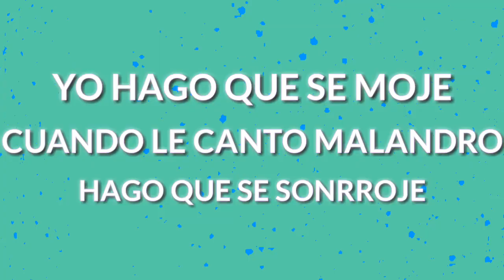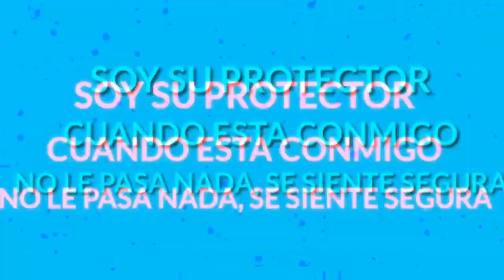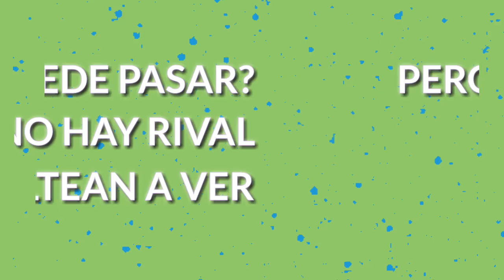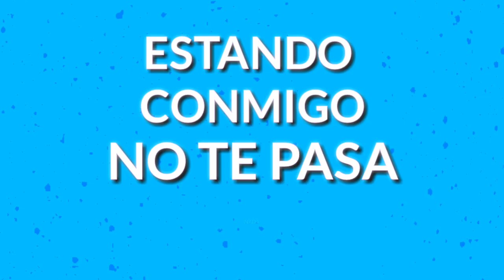5050 Ft.Trug Pol - Perro Guardian (Video Lirycs)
Audio Official, Perro Guardian By 5050 (C) 2019 Flow Malandro LLC.

COMPARTAN Y DELEN LIKE SI LES GUSTO, PURO FLOW MALANDRO💣🔥💸

5050 ❌ Trug Pol - Perro Guardian